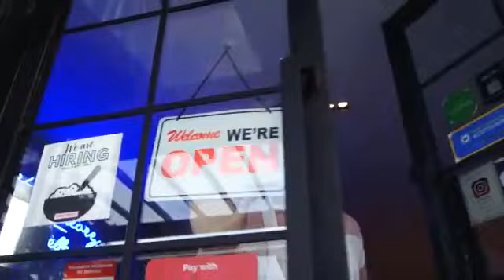Pengenalan Identiti Digital Nasional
Sumber : MCMCTV